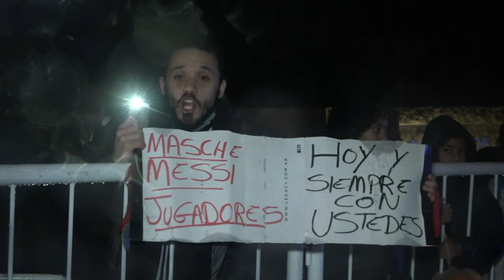Argentina clama pela volta de Messi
Chegada da equipe argentina derrotada pelo Chile é marcada por manifestações de apoio. A torcida espera que Lionel Messi reveja a decisão de não jogar mais pela seleção.